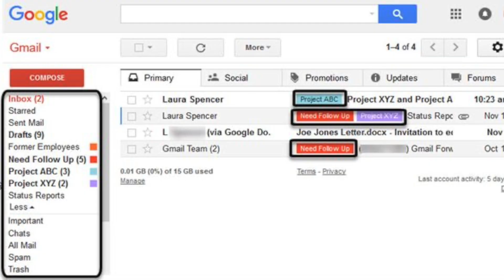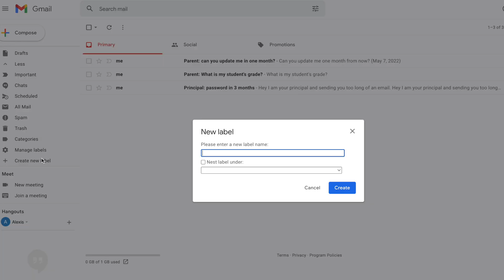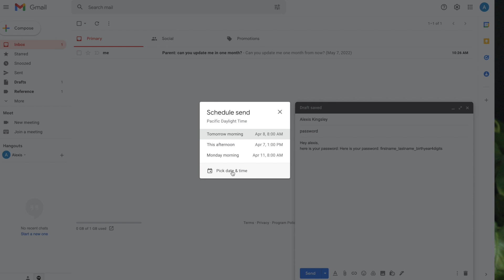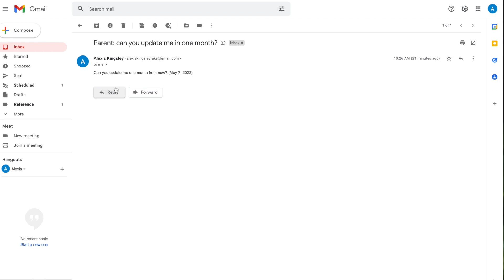How To Reach Inbox Zero Without Folders or Deleting Emails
I finally figured out how to reach inbox zero! In this video I'm talking about all the methods I've used to reach inbox zero, which inbox zero techniques worked and which didn't. I'll also address is inbox zero worth it? I don't know about you but I nerd out on email productivity and gmail tips. In this video I'll show you the inbox zero method I use and share how to reach inbox zero in gmail.

0:00 How to reach inbox zero
1:04 Method #1
2:16 Method #2
3:06 Method #3
4:02 Method #4
4:51 Method #5